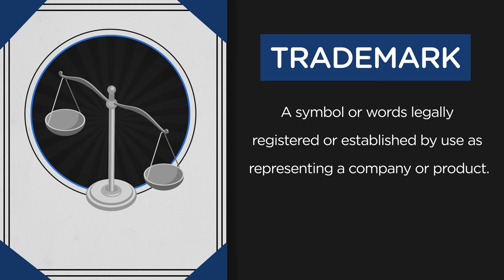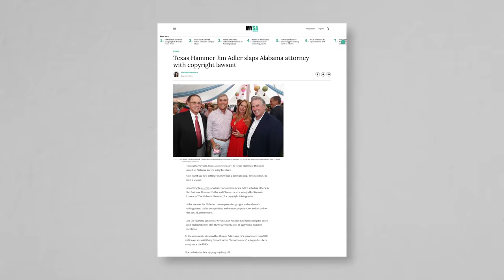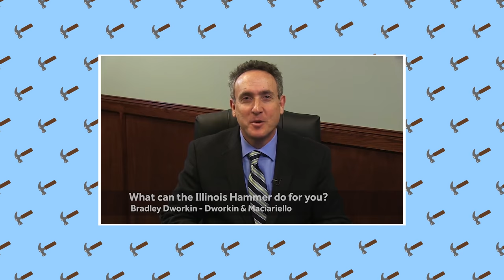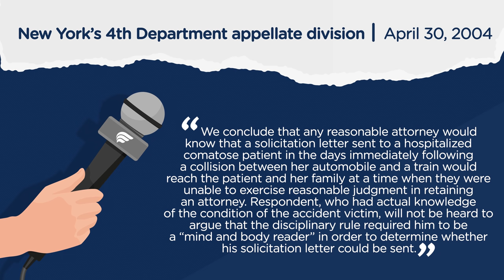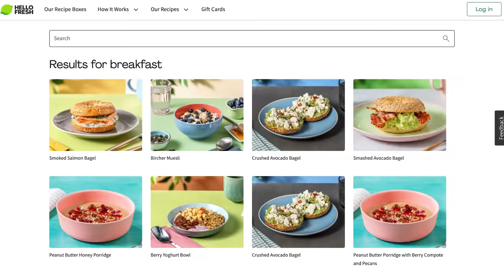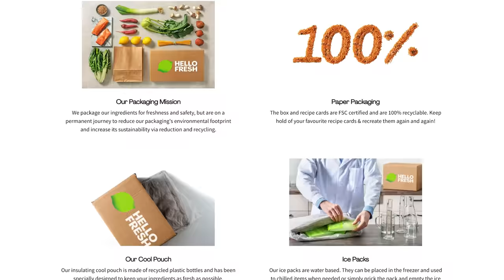Hammering John Oliver on Hammer Lawyers With Hammers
I'm very sorry I mispronounced Adler's name throughout the *entire* video.  Sue me.